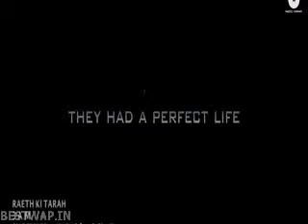Raeth ki Taran😂